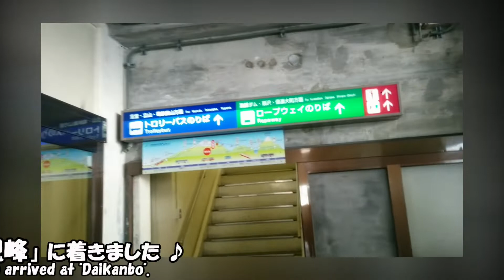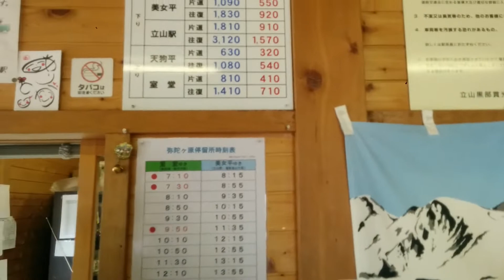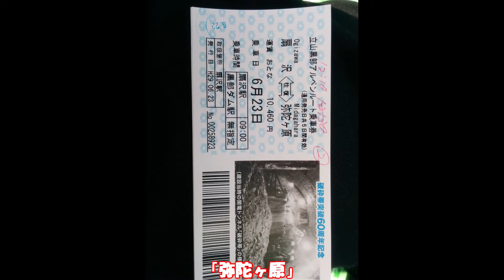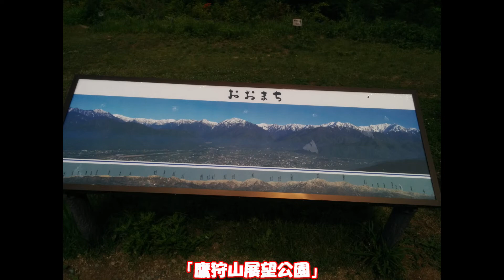立山黒部アルペンルートの旅【思い出の動画と写真】 Tateyama Kurobe Alpine Route Trip [Videos and Photos of Memories]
「扇沢」から「黒部ダム」「黒部平」「大観峰」「室堂」を経由し「弥陀ヶ原」までの「立山黒部アルペンルート」の旅を楽しんだ「思い出の動画と写真」を一纏めにしました。絶景のアルペンルートの風景が懐かしい思い出と共によみがえります。

A collection of "memorial videos and photos" that enjoyed the "Tateyama Kurobe Alpine Route" journey from "Ogisawa" to "Midagahara" via "Kurobe Dam", "Kurobedaira", "Daikanbo" and "Murodo". did. The spectacular scenery of the Alpine Route will be revived with nostalgic memories.